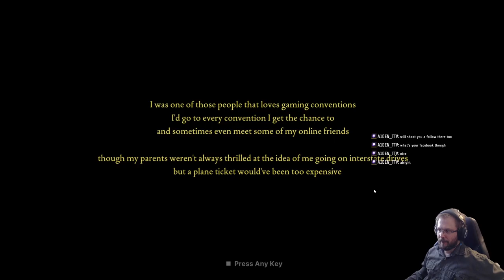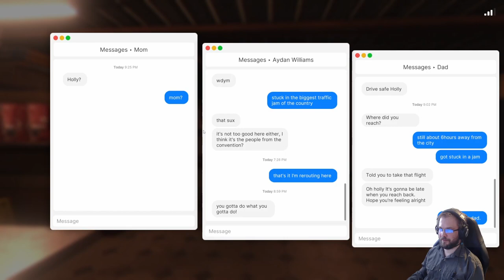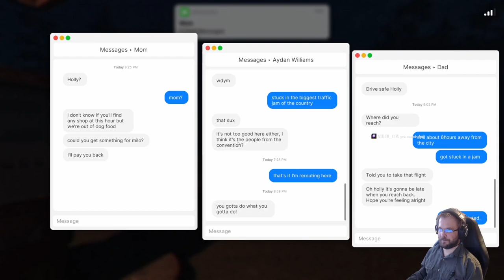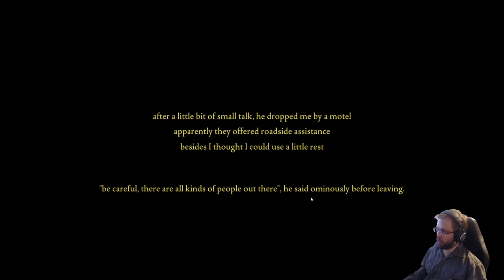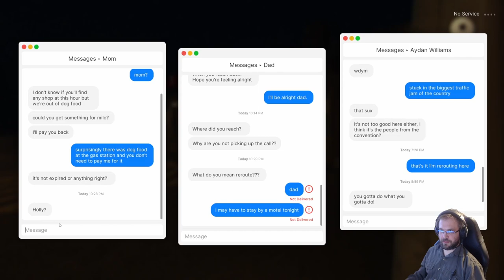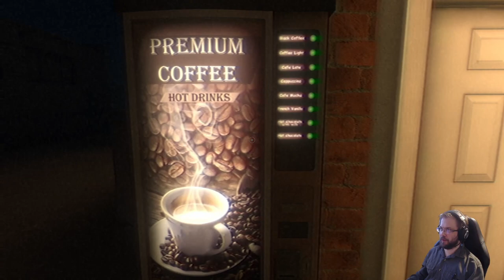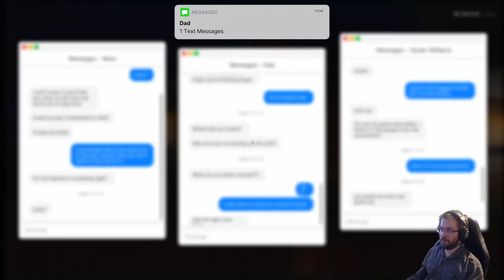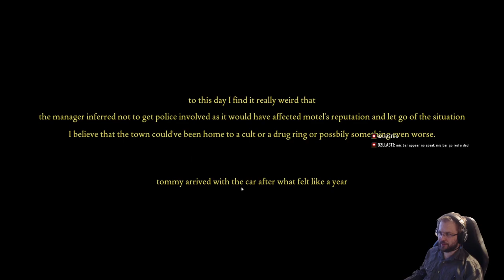Fears to Fathom 2: Norwood Hitchike